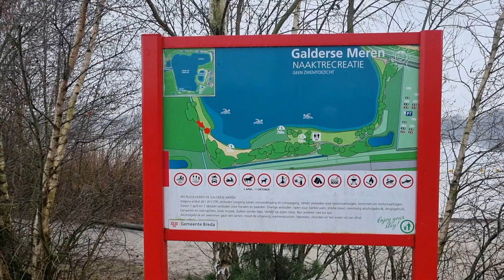Galderse Meren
Op reis naar Nederland. Vandaag wandelt Billie De Corder rond de Galderse Meren.

De Galderse Meren is een gebied van recreatieplassen ten zuiden van Breda met een zandstrand en zwem-, duik- en surfmogelijkheden.
Het gebied ligt aan het Mastbos en de Galderse Heide en is genoemd naar het nabijgelegen dorp Galder. Het is ontstaan door zandafgravingen voor de aanleg van de A!6.

Het gebied is heel populair. Daarom gelden er tijdens het recreatieseizoen (1 april t/m 30 september) regels voor bezoekers van de Galderse Meren.